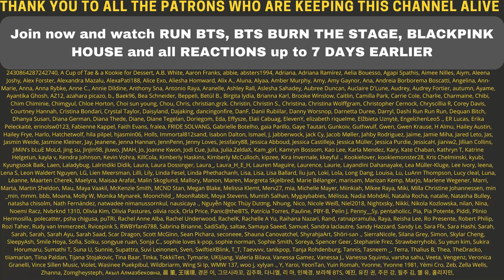OHHH! god jihyo making TWICE quiver in fear - Reaction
Flo M.
Postfach 11 61
25442 Quickborn
Germany

Flo M.
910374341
Packstation 117
25451 Quickborn
Germany